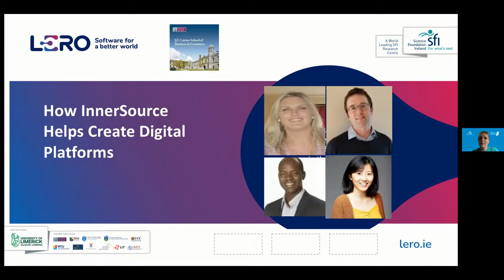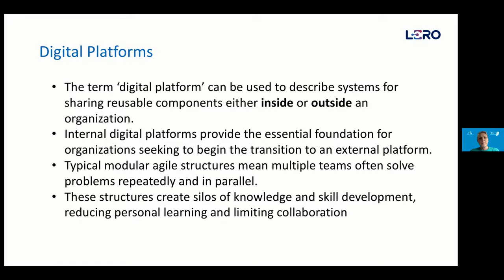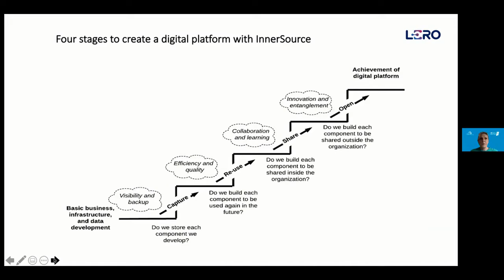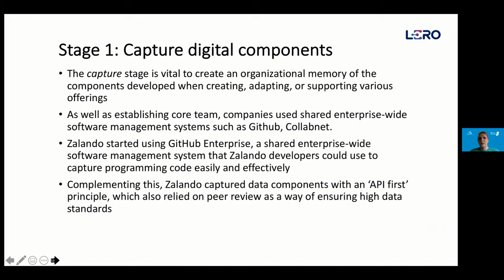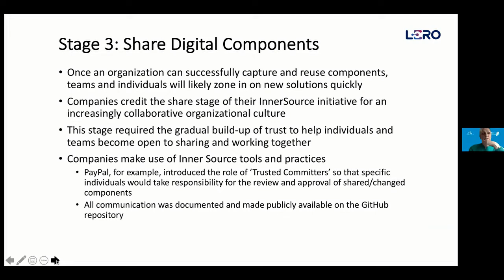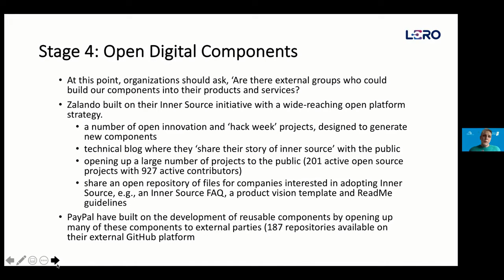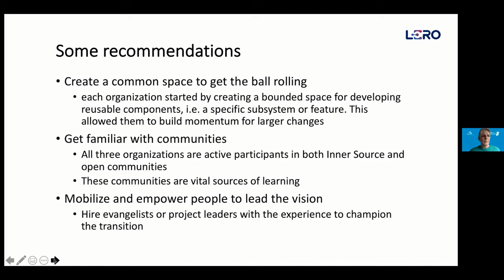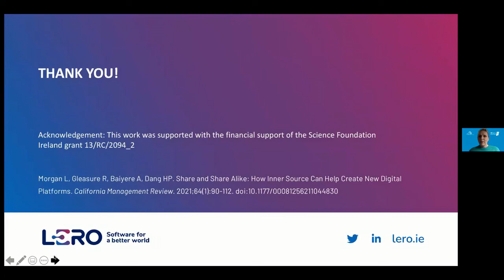Creating Platforms with InnerSource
In the last number of years, we have seen an explosion of organizations adopting InnerSource and some of them have been pioneers in developing digital platforms within an InnerSource culture. In this month’s community call we are welcoming Dr Lorraine Morgan (NUIG) and Hong Phuc Dang (FOSSASIA), who will share their research conducted in Zalando, Philips Healthcare and PayPal. They have identified a four-stage model that helped these 3 companies develop their internal and external platforms. Join us on Apr, 26th to hear more about the Four Stage Model and their six recommendations for large organisations wishing to follow a strategy of InnerSource-driven platformatization.